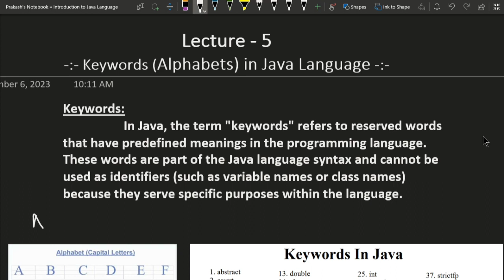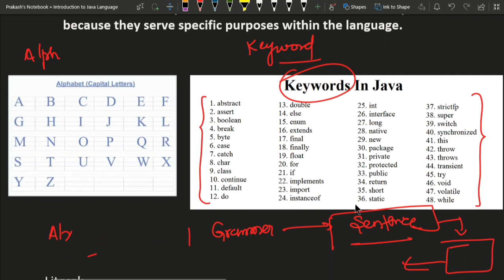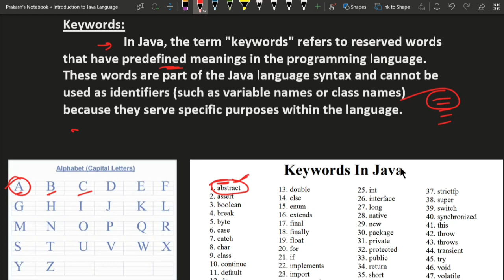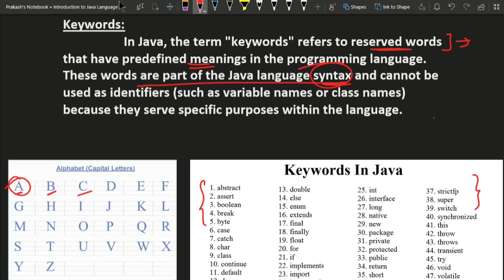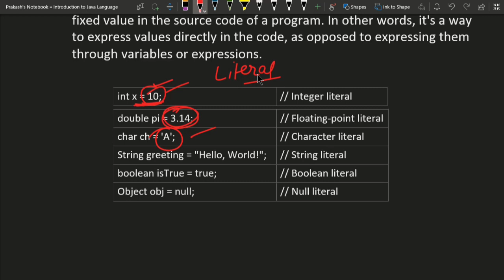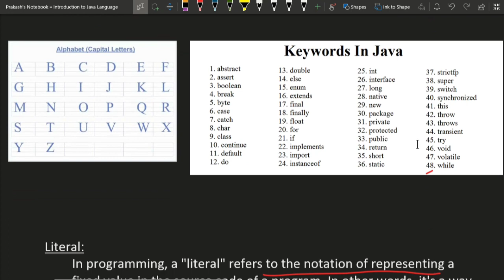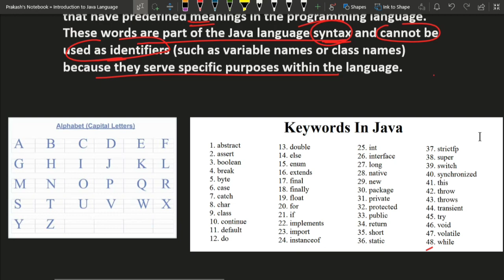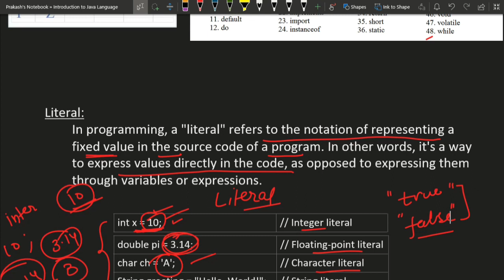#5 keywords in Java | What is Reserved words in Java in Hindi | Lets understand Java with English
Title: "Demystifying Keywords (Alphabets) in Java | A Beginner's Guide to Java Programming with English Explanations"

Description:
🚀 Welcome to another exciting Java programming tutorial! In this video, we'll dive deep into the fundamental building blocks of Java - Keywords (Alphabets). Whether you're a programming newbie or looking to brush up on your Java skills, this video is tailored for you!

🤔 Ever wondered what those mysterious keywords like 'class,' 'public,' 'static,' and many more mean in Java? Join us as we unravel the secrets behind these essential components that form the backbone of Java programming.

🔍 Topics Covered:

Understanding the significance of keywords in Java.
Explanation of key Java keywords, including 'if,' 'else,' 'while,' 'for,' 'return,' and more.
Real-world examples to illustrate how these keywords are used in practical Java code.
Tips and best practices for utilizing keywords effectively in your Java programs.
💡 Why Watch?
Whether you're a student, a budding developer, or someone looking to enhance their programming knowledge, this video provides a comprehensive guide to Java keywords. Our explanations are delivered in clear English, making it accessible to everyone, regardless of your programming background.

🌟 Key Takeaways:

Gain a solid understanding of Java keywords and their roles.
Learn how to apply these keywords in your Java programs.
Boost your confidence in Java programming through real-world examples.
👩‍💻 Ready to level up your Java skills? Hit play and let's explore the world of Java keywords together!

📚 Recommended Resources:

[Link to any relevant resources or code snippets]
[Additional reading materials or references]
Your feedback is valuable as we continue to create content to support your programming journey. Happy coding! 🚀🖥️

Java Keywords Explained for Beginners
Decoding Java: A Guide to Alphabetic Keywords
Essential Java Alphabets: Unraveling Keywords
Java Programming Basics: Understanding Alphabetic Keywords
Java ABCs: An Easy Guide to Keywords
Mastering Java: Demystifying Alphabetic Keywords
Java Language Essentials: Breaking Down Keywords
Java for Beginners: Getting to Know Alphabetic Keywords
Unlocking Java's Secrets: A-Z of Keywords
Java Programming 101: The Alphabet of Keywords
Java Made Simple: Grasping Alphabetic Keywords
Cracking the Code: Java Keywords Unveiled
Java ABCs: Beginner's Guide to Alphabetic Keywords
Java Decoded: Making Sense of Alphabetic Keywords
Java Fundamentals: Exploring Alphabetic Keywords
Java Keywords Made Easy: A Beginner's Tutorial
Alphabetic Mastery in Java: Understanding Keywords
Java Programming Demystified: Alphabetic Keywords
Java Language Basics: Mastering Alphabetic Keywords
Java Essentials: Your Guide to Understanding Keywords

keywords in java (hindi) | Learn Coding
Java Keywords
Alphabetic Keywords
Java Programming
Learn Java
Java Basics
Programming Concepts
Coding for Beginners
Java Tutorial
Java Syntax
Understanding Keywords
Coding Explained
Programming Education
Java Development
Java Language Basics
Keywords in Java
Java Coding Explained
Programming Fundamentals
Coding Tips
Java for Beginners
English Language Explanation